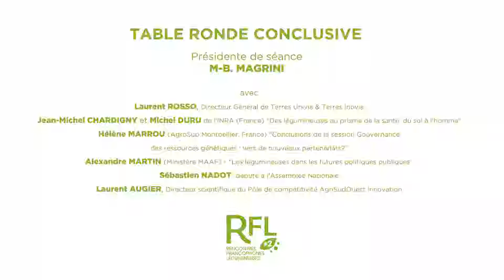Table ronde conclusive - 2èmes Rencontres Francophones Légumineuses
Descriptif :

Cette table ronde s’inscrit dans le cadre des 2èmes Rencontres Francophones Légumineuses (RFL2), tenues à Toulouse les 17 & 18 octobre 2018.

Intervenant.e.s :
- Hélène Marrou - AgroSup Montpellier
- Laurent Rosso - Terres Univia / Terres Inovia
- Alexandre Martin - Ministère de l'Agriculture et de l'Alimentation
- Sébastien Nadot - Député à l'Assemblée nationale
- Laurent Augier - Pôle de compétitivité AgriSudOuest Innovation
- Michel Duru - Institut national de la recherche agronomique (INRA)
- Jean-Michel Chardigny - INRA

Présidente de séance : Marie-Benoit Magrini

Réalisation vidéo : By Léguistin